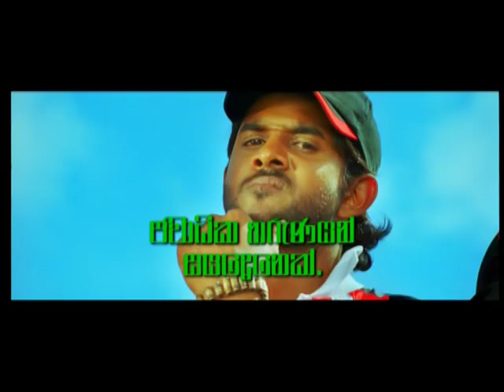Super Six Trailer